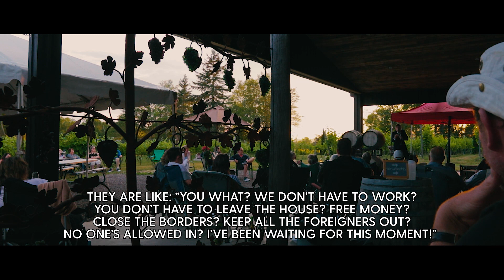James Mullinger live at Dunhams Run Vineyard, Kingston Peninsula, New Brunswick, June 2020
After four months of lockdown, one of the first live stand up performances in North America since COVID took place at a vineyard on the Kingston Peninsula. Family bubbles sat distanced, outdoors with a maximum capacity of fifty people for the first gathering and performance since March 2020 when the world ended!

James Mullinger had not performed in-person and live in front of a live audience for four months, the longest time he had gone without doing so for a decade and a half. He had a lot to get off his chest. Here are some highlights. Film by Tyler Warren Ellis.

James Mullinger & Friends live at Dunhams Run Vineyard, Kingston Peninsula, New Brunswick, June 2020. Music by Brent Mason. MC: Cory Hartlen. Special thanks to Tony Rickett and Macey Run at Dunhams Run Estate Winery, Kingston Peninsula, New Brunswick.